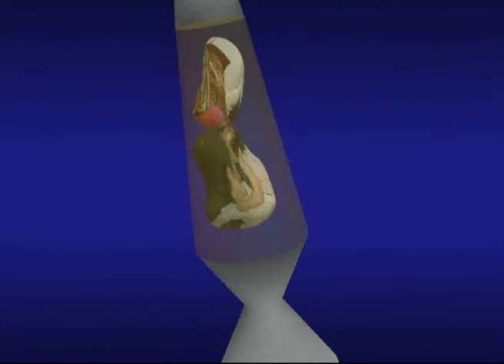Amintiri din Copilarie 01